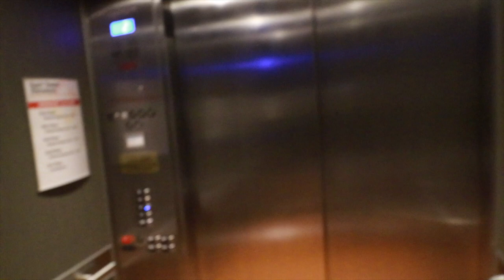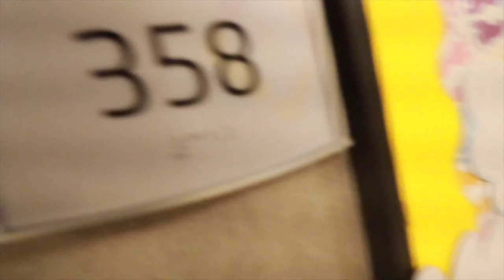MEET OUR BABY BOY ♡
what's good DKFAM! in today’s video we take you guys through our days that we spent in the hospital with our newborn baby boy. SPOILER ALERT: this is not a labor & delivery vlog but it is everything that took place after birth. if you made it to the end of the video, make sure you put his name in the comments & give him a big welcome; we love you guys so much, thank you for watching & let us know what you want to see next []

be a part of the change!

PS5 gamertag: BG_AUB